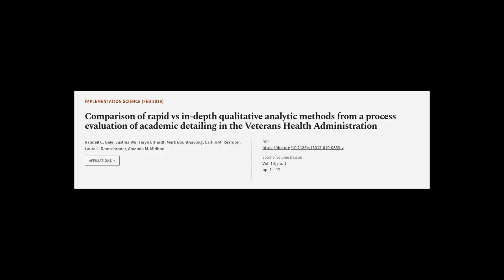Comparison of rapid vs in-depth qualitative analytic methods from a process evaluatio... | RTCL.TV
### Keywords ###

### Article Attribution ###
Title: Comparison of rapid vs in-depth qualitative analytic methods from a process evaluation of academic detailing in the Veterans Health Administration
Authors: Randall C. Gale, Justina Wu, Taryn Erhardt, Mark Bounthavong, Caitlin M. Reardon, Laura J. Damschroder ,and Amanda M. Midboe
Publisher: BMC
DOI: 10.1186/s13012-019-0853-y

### Video Timestamps ###
0:00:00 - Summary
0:01:22 - Title
0:01:28 - Tail
0:01:32 - End